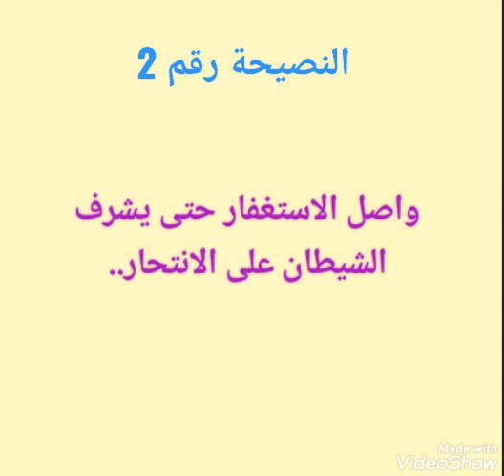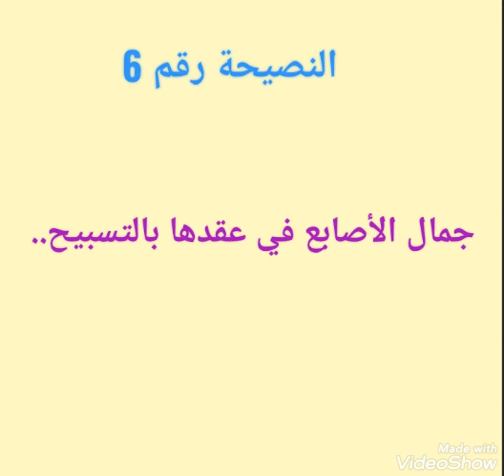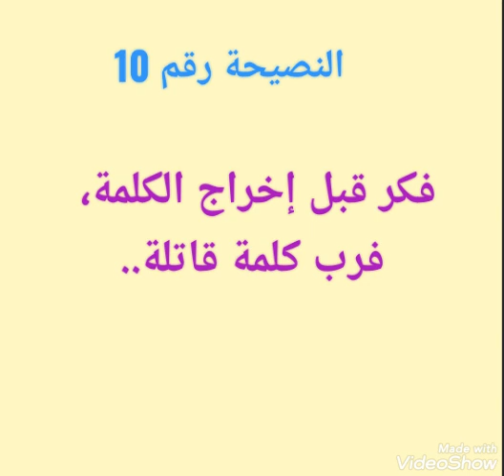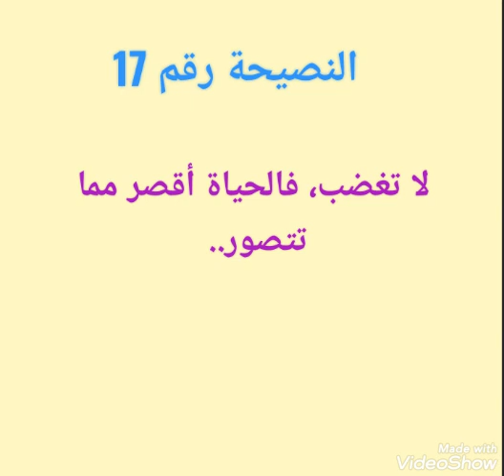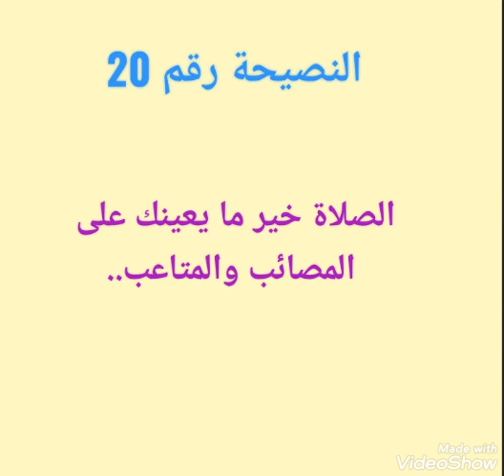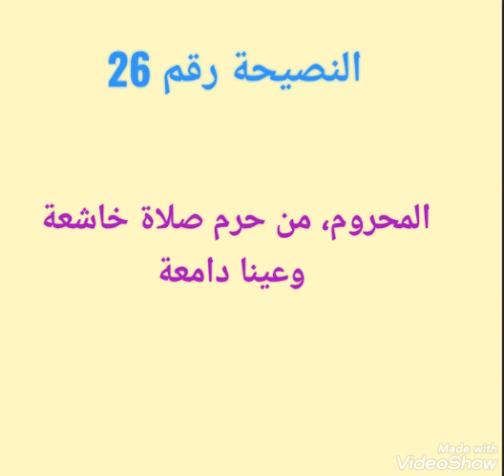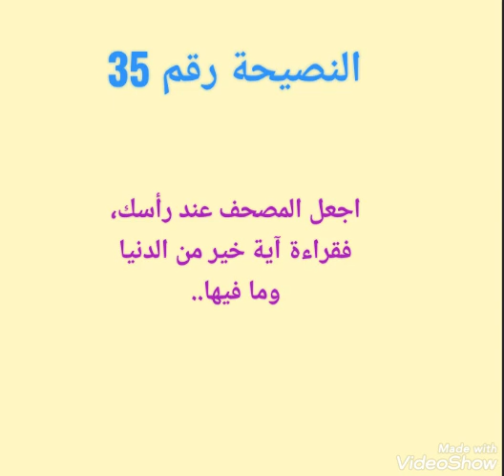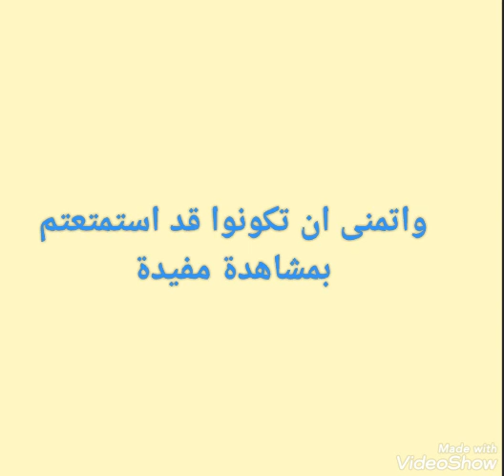نصائح وكلام مفيد احلى من العسل